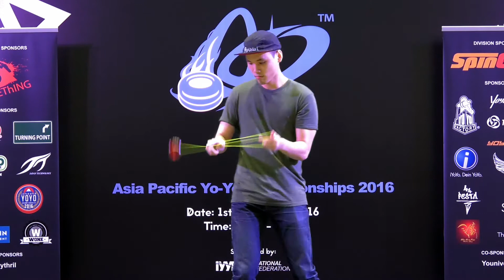Ho Swee Jim (MY): 1A Division Prelim - Asia Pacific Yo-yo Championships 2016